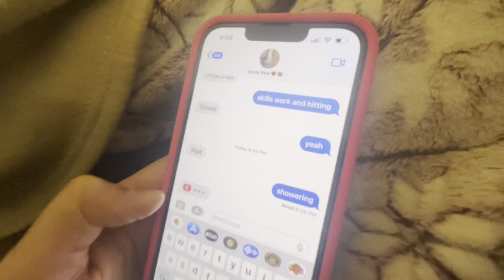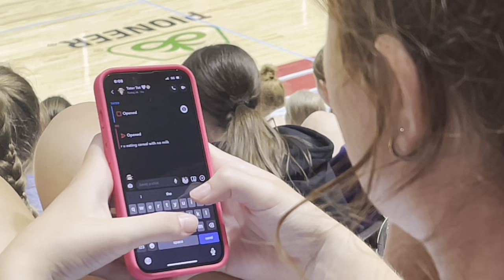VOLLEYBALL CAMP VLOG